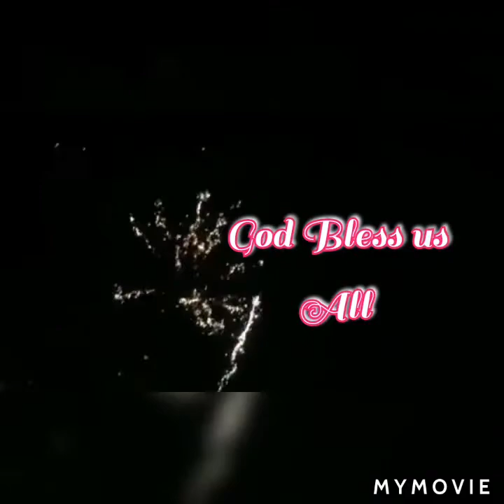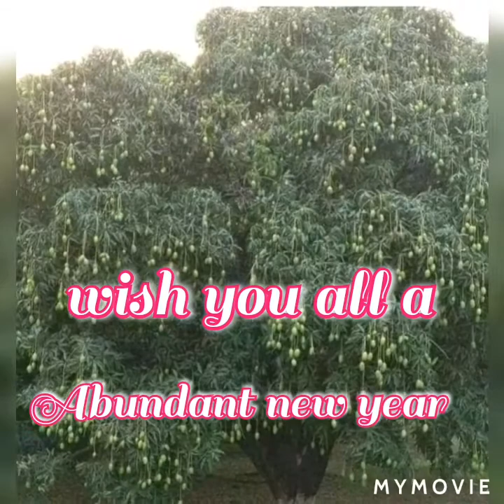Happy new year 2021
powerful and energy new year to all of us

 thank you all of you for being part of my life 2020 till this year
I really appreciate all of guy's  and I'm very thankful to know all of you
thanks you for  the love and specially  thank you for you time